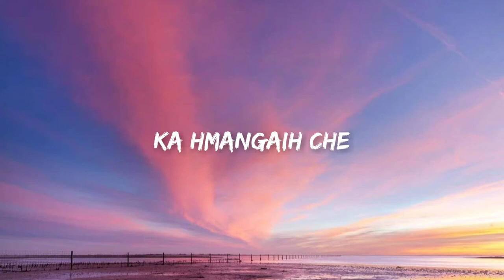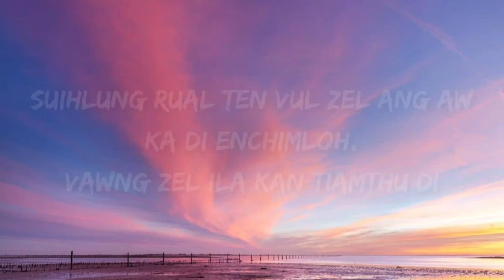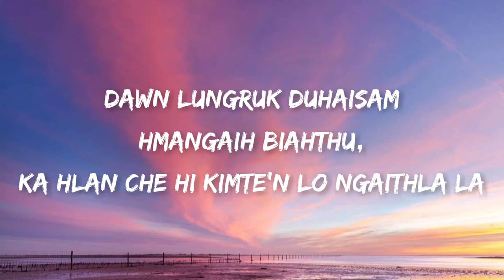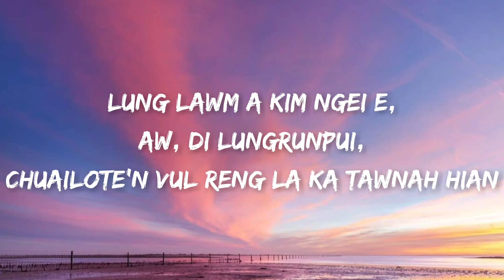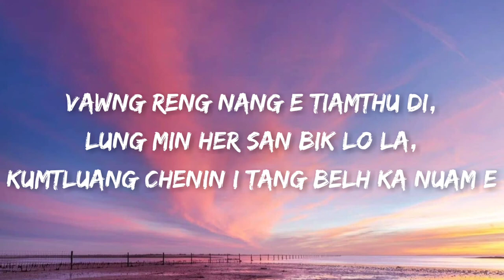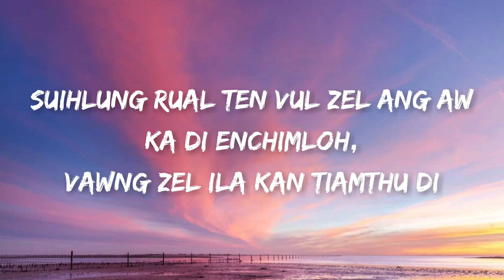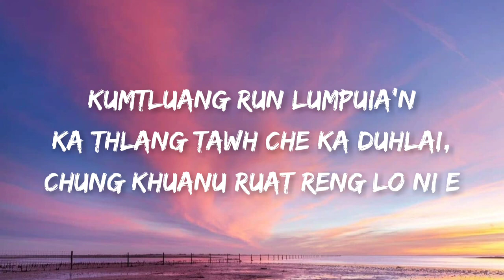Spi ft Michael M Sailo Ka Hmangaih Che Lyrics